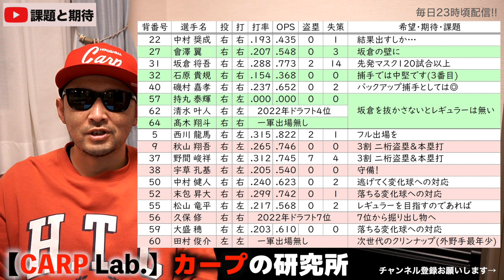【侍JAPAN】優柔不断の栗山監督よ腹を決めて決断せよ！カープ選手の課題は捕手,外野手編！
最近のカープのニュースを毎晩20分程度で喋ります！

Chapterは下へスクロール！

〈Chapter〉
00:10ご挨拶
01:00小園選手
02:00WBC2023
05:00カープ捕手
10:50カープ外野手

ktのGear

-Camera-
SONY ZV-E10
SONY ZV-1G

-Mic-
Rode VideoMicro